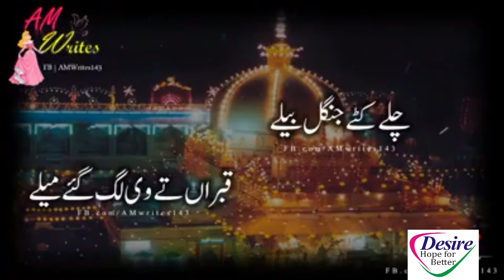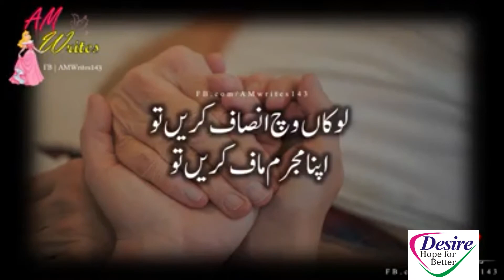Dilan Vich Rab Vasda